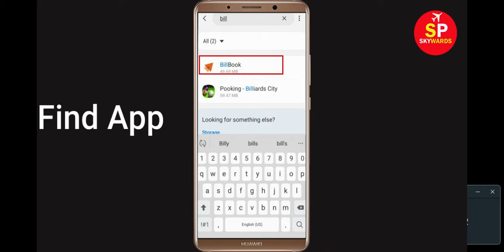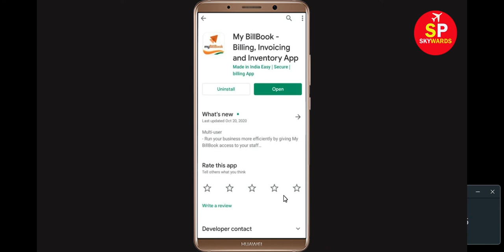How to Fix My BillBook App Unfortunately Has Stopped Error in Android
How to Fix My BillBook App Unfortunately Has Stopped Error in Android - My BillBook Not Open Problem
Todays i will show you how to fix “Unfortunately, My BillBook has stopped” error shows when opening the app section.

Just Follow some basic steop to fix this Error.

e). Scroll to and tap My BillBook
f). Tap Clear cache button.
g). Tap Clear data button, then My BillBook.

h). Tap Uninstall My BillBook, then My BillBook.